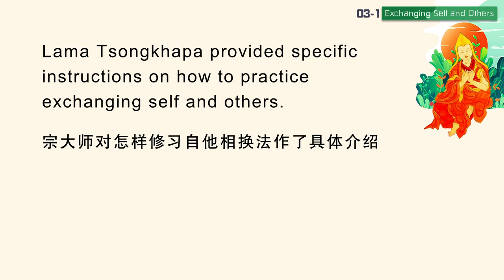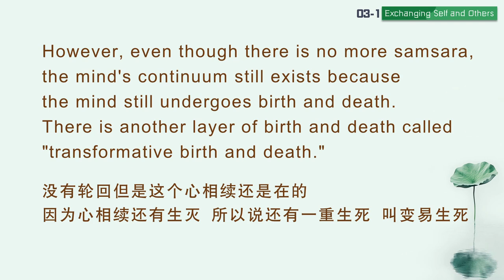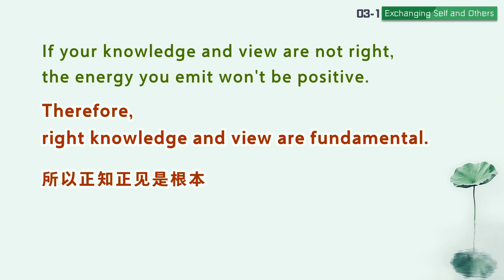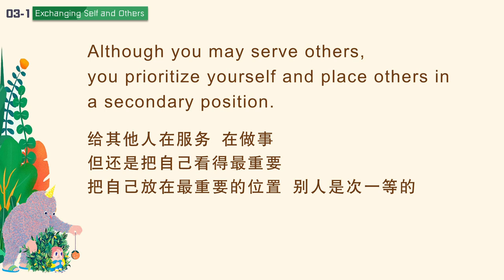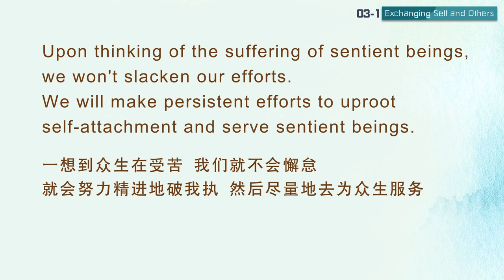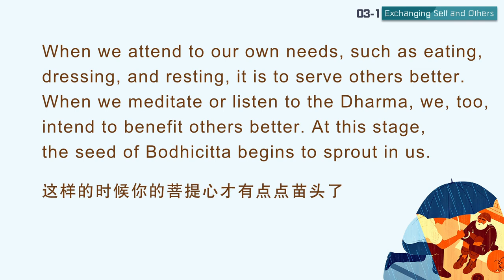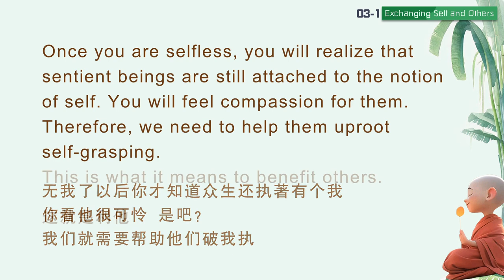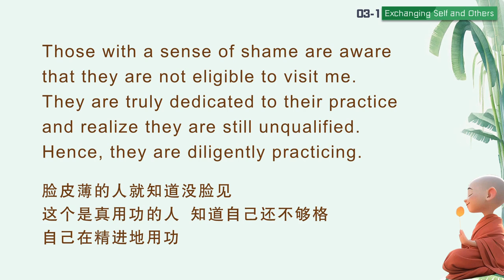【ENG DUB】03-1 Exchanging Self and Other 自他相换的修法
2、正明修法
2. The Actual Way to Practice Exchanging Self and Others

宗大师对怎样修习自他相换法作了具体介绍。
Lama Tsongkhapa provided specific instructions on how to practice exchanging self and others.
“正明修法者，由我贪增上，以我爱执持，从无始生死直至于今，生起种种不可欲乐。”
Due to our strong attachment and care for ourselves, we have been continuously generating various sufferings from beginningless time until today.
我爱，为根本烦恼之一，即爱著自己所妄执的我。强烈地执著有我，然后贪著我所。这个“我爱”，肯定有个具体的对象，爱的就是五蕴，特别是色身、还有感受，跟五蕴相关的。
Self-cherishing is one of the fundamental afflictions. It means loving the 'I' we falsely grasp. We strongly cling to the existence of 'I' and then become attached to 'mine'. Self-cherishing has a specific object, namely the five aggregates, especially the body and feelings.

所谓正明修法，首先要认识到，凡夫因为强烈地贪著自我，使我执成为生命的主导力量，依我执而开展生死轮回，从无始以来直到今天，不断地制造各种痛苦。
When it comes to the actual way to do this practice, first, we need to recognize that due to strong attachment to self, self-grasping becomes the driving force in the lives of ordinary beings. They undergo cycles of birth and death based on this self-attachment, continuously generating various sufferings from beginningless time until today.
凡夫就是很难打破这个我执。我们首先从道理上要认识到我执只是一种执著，通过修行这个我执是可以去掉的。它只是一种执著、一种知见，然后还有相应的我爱、我慢的烦恼，这些都是可以通过正对治的方法去除的。
It is hard for ordinary beings to vanquish self-grasping. First, we should intellectually recognize that self-grasping is merely an attachment and a misconception that can be eliminated through practice. Similarly, the related afflictions such as self-cherishing and self-importance can also be eradicated through appropriate antidotes.

WeChat ID：sakyaYM
WeChat Official Accounts ：YM PURELAND
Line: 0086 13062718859